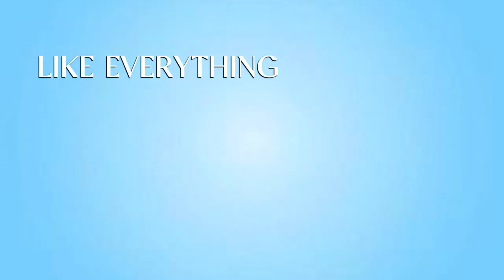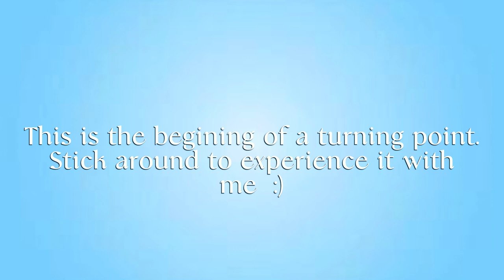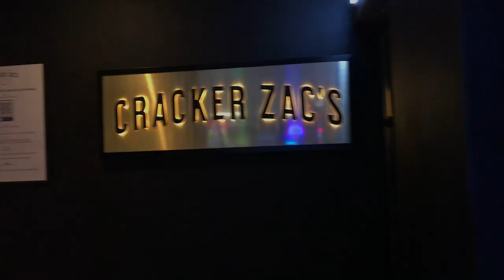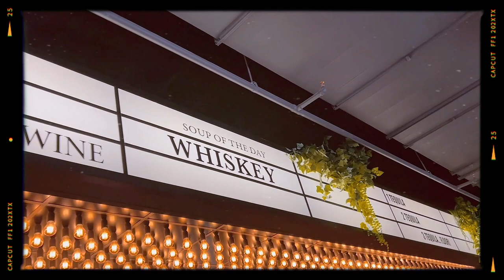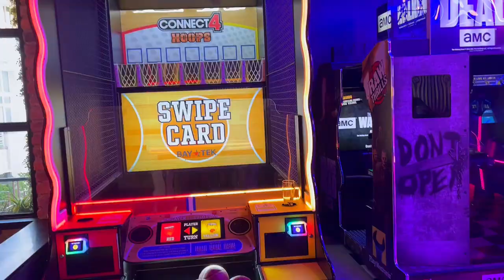Welcome to my channel: Vlog | Fun times w friends | Failed Galentines plans | Running errands etc..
Hey y'all! Welcome to the first episode of my digital diaries, Yep! that's exactly what my channel is about, sharing my life, experiences and interests through my unique lens...(AKA *My phone for now lol.. :)

In todays video I introduce myself in a way that's only natural through a vlog as we chat and try to get to know each other through my daily activities. I welcome y'all into my life and await for you to join the call...
Automatic subscription:
⁂FAQS⁂
Age: 19 years old (16th of March)
Situated: South Africa
Occupation: 2nd year Student (Bcom Marketing Management)
Fav Color: Blue (specific shade iykyk)
*Random: Don't have a sense of smell

Don't forget to pray and keep going!

Mwah❤️